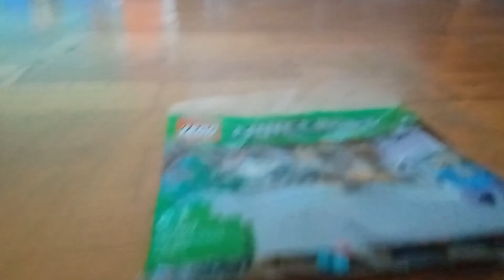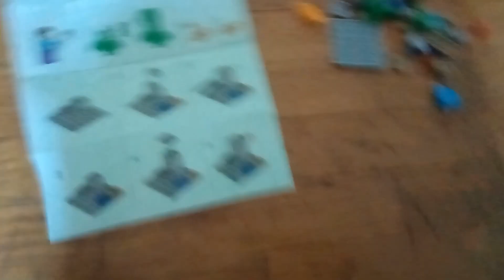Montiamo una bustina di Lego minecraft!!! 😄😄😄